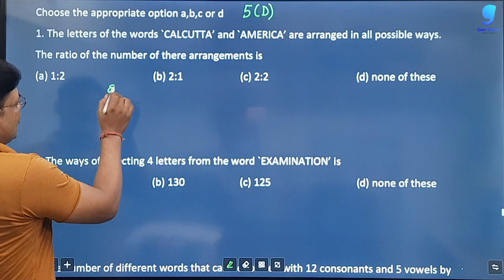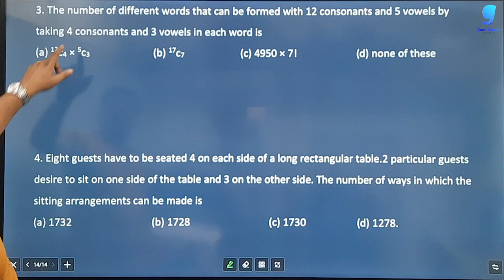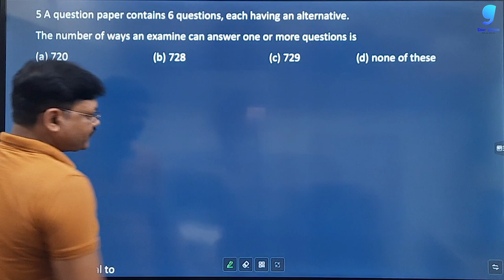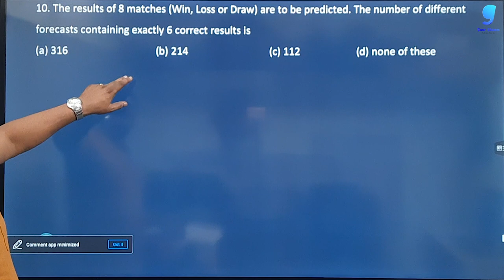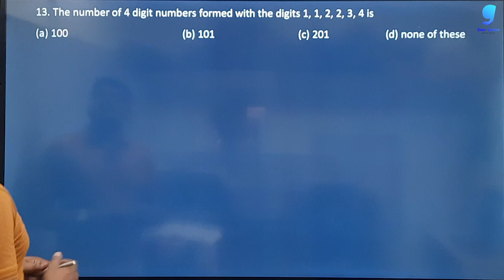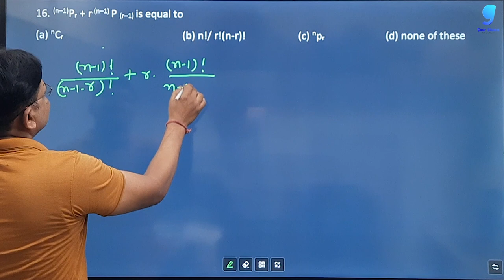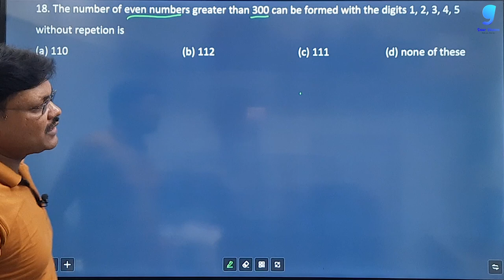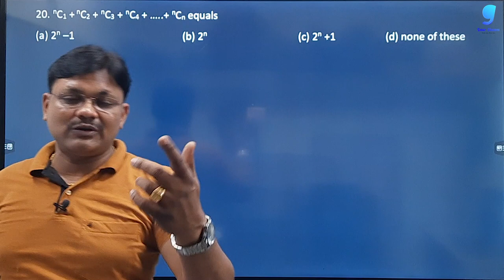CA Foundation Course | Permutation & Combination | Chapter 5 Lecture 5 Ex 5(d) | Gaur Classes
we are starting a CA foundation course for December attempt which is free available on youtube. In this video we will discuss about the concept and questions of Equations